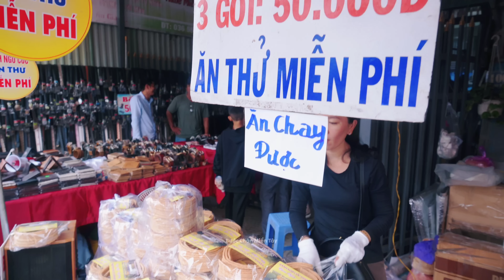Đại Lễ 25 tháng 11 2023 PGHH nghẹt thở dòng người đổ về ngày chách lễ